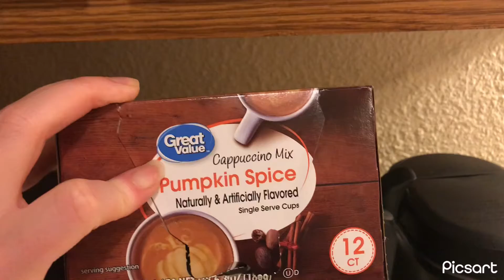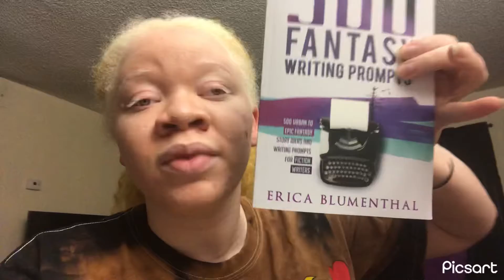Vlogtober Day 2 : The Man with the Umbrella